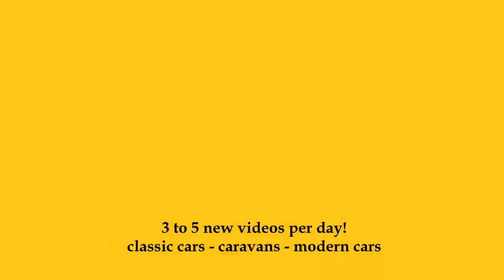2023 Aiways U5 Prime - Exterior and Interior - Automobile Barcelona 2023